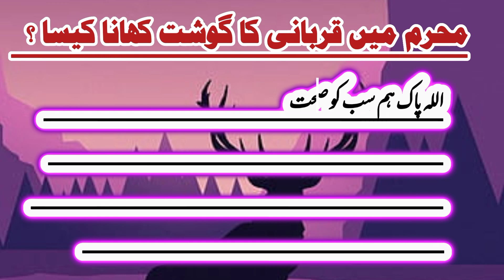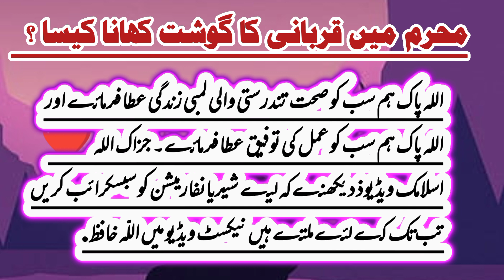Kya Muharram Mein Qurbani Ka Gosht Kha Sakte Hain | Muharam Main Qurbani Ka Goshat Khana Kaisa Hai ?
Salam Everyone
Welcome to "Shary Information"
Ye Channel Islamic Vedioes For Example ( Wazifa ) & New informative vedio bananye kay liye banaya gya hai.
Shukria.